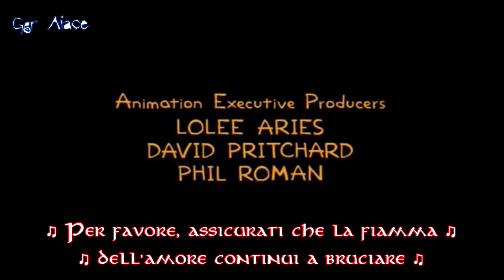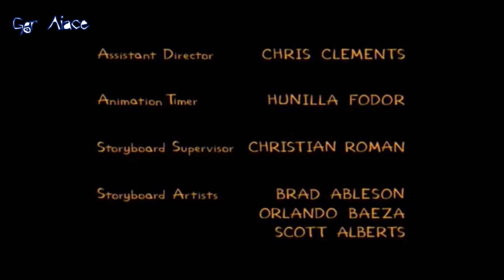[I Simpson] Michael Dees - Arrivederci, Roma (Sub Ita)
"Mom and Pop Art - Homer e la Pop Art"

Arrivederci Roma
Michael Dees

Arriverderci Roma
It's time for us to part
Save the wedding bells for my returning
Keep my lover's arms outstretched and yearning
Please be sure the flame of love keeps burning in her heart